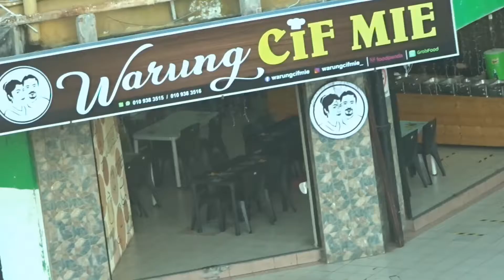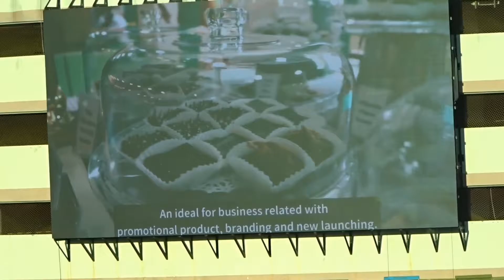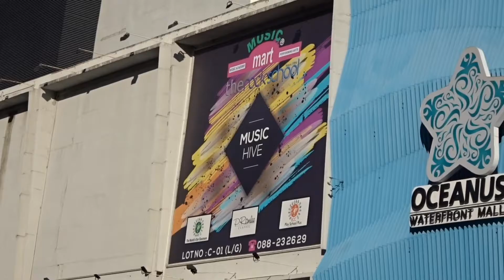Apa orang buat di KK awal pagi?